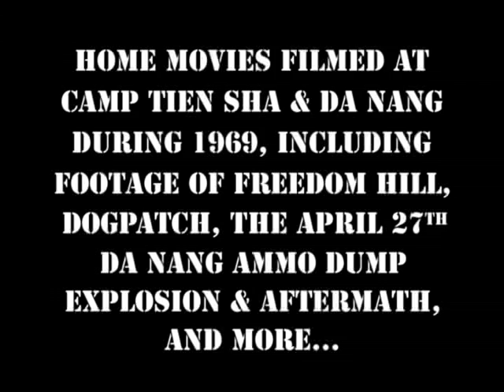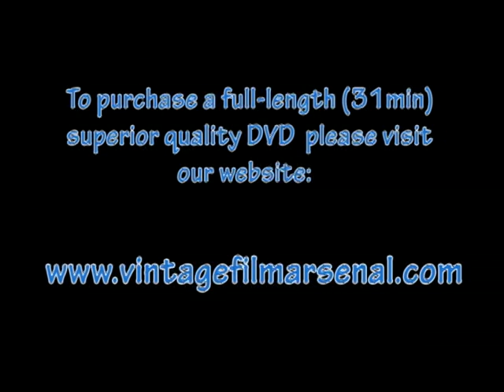Vietnam War Home Movies Tien Sha & Da Nang 1969 ammo dump explosion, freedom hill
Go to vintagefilmarsenal.com to purchase a full-length 31min DVD of "Tien Sha and Da Nang 1969" -- home movies filmed at Camp Tien Sha and DaNang, including footage of Freedom Hill, Dogpatch, Hill 327, the April 27th Da Nang ammo dump explosion, and more.